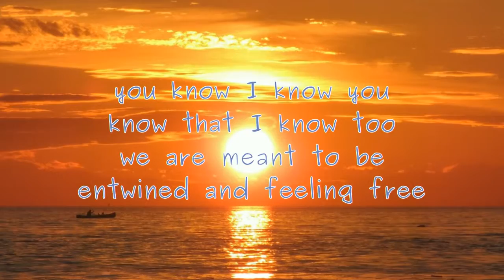Meant To Be